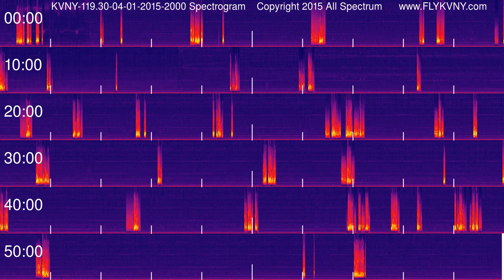Van Nuys Airport Tower Recordings 119.3 MHz 04-01-2015 2000 hour Spectrogram